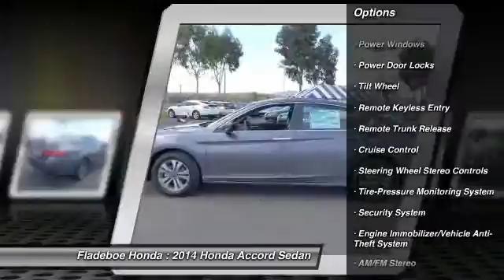2014 Honda Accord Sedan Irvine Orange County AC4639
Fladeboe Honda
16 Auto Center Dr